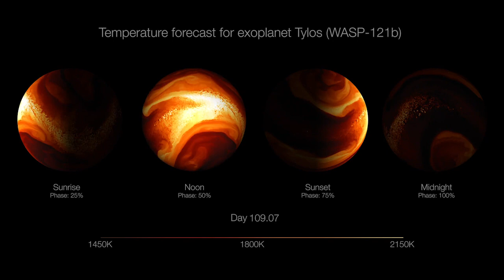NASA’s Hubble Observes Exoplanet Atmosphere Changing Over 3 Years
Ця візуалізація показує прогноз температури, що охоплює 130 екзопланетних днів, упродовж сходу, опівдні, заходу сонця та опівночі для екзопланети WASP-121 b, також відомої як Tylos. Яскравіші жовті області зображують області на денній стороні екзопланети, де температура піднімається значно вище 2100 градусів Кельвіна (3320 градусів за Фаренгейтом); через безпосередню близькість до рідної зірки, що становить приблизно 2,6% відстані Землі від Сонця.